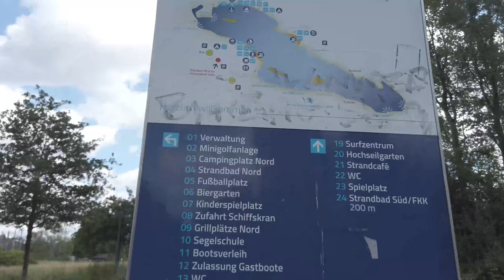เที่ยวทะเลสาบ นอนชมก้อนเมฆไหล กินข้าวป่า unterbacher See Düsseldorf 158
สวัสดีจ้าเพื่อน พามานอนเล่นชมวิวท้องฟ้า ชมก้อนเมฆ ข้างแม่น้ำ บ้านเราก็จะเรียกอ่างน้ำ

หรือแก่งน้ำ ทะเลสาบเล็กๆ ที่ท่องเที่ยวให้มาพักผ่อนหน้าร้อน ค่าผ่านประตูต่อวันคนละ4ยูโร

แม่น้ำแห่งนี้จะมีสองฝั่ง คือเขาจะกั้นไว้สำหรับ คนที่ชอบแก้ผ้า เปลือยกายหมดเล่นน้ำ อาบแดด

ด้านที่ถ่ายนี้คือฝั่งธรรมดา ใส่เสื้อผ้า ชุดว่ายน้ำ แต่อีกฝั่งใครเข้าไปต้องแก้ผ้าหมดทุกๆคนจ้า

ฝากกดไลค์ กดกระดิ่ง กดแชร์ เพื่อจะใด้รับชมคลิปให่มๆนะค่ะ ขอบคุณมากๆค่ะ😍😍